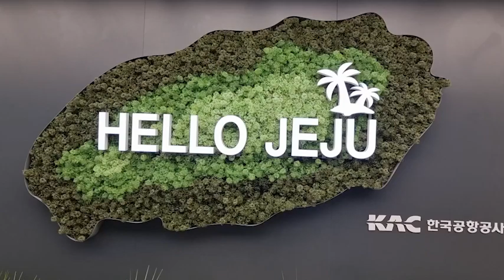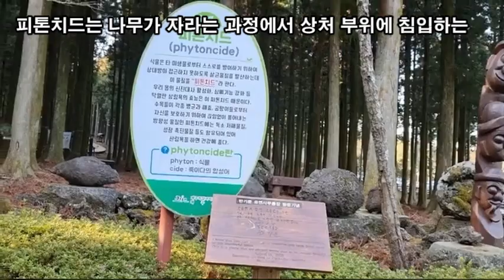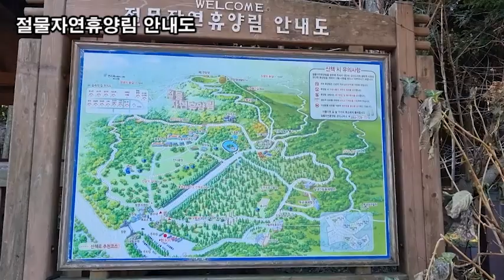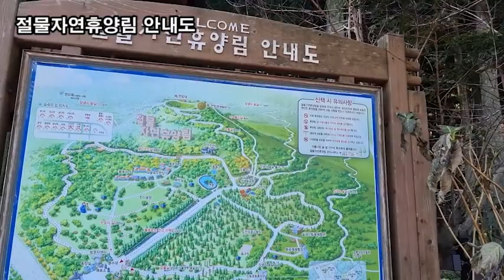랜선힐링여행, 제주여행, 세상에서 가장 아름다운 트레킹, 절물자연휴양림 상생의숲길 제5탄